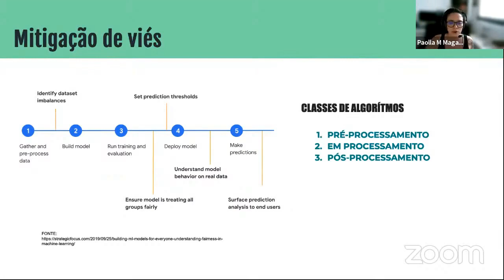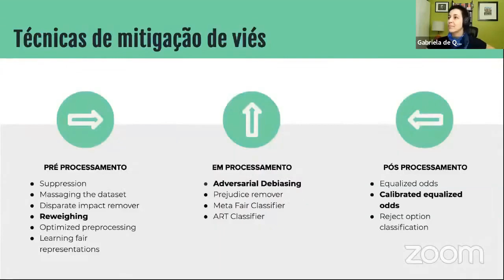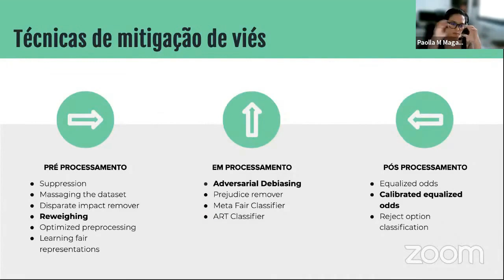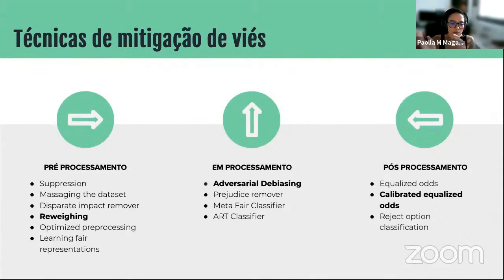Técnicas de mitigação de viés em IA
FERRAMENTAS PARA MITIGAR VIESES EM IA

A ideia de que os dados são elementos exatos e inquestionáveis vem gradualmente ganhando força em toda a sociedade. Casos como o do algoritmo de corte de imagem do Twitter, que favorecia a exibição de rostos de pessoas brancas em relação a pessoas negras, têm evidenciado que, assim como os seres humanos que os publicam, coletam e analisam, os dados também possuem vieses.

Esses vieses podem, por muitas vezes, acabar reproduzindo ou acentuando preconceitos já muito conhecidos na sociedade, como o racismo e o machismo. Nesse vídeo você verá técnicas que ajudam a diminuir esses vieses.

Apresentado por:

Gabriela de Queiroz - É cientista-chefe de dados da IBM Califórnia, líder em estratégia e inovação em IA. Ela impulsiona a adoção de IA entre clientes existentes e potenciais, lidera a estratégia de alcance em nosso ecossistema de código aberto e comunidade de ciência de dados. Anteriormente, ela foi Diretora de Programa trabalhando em Open Source, Data & AI Technologies na IBM.

Paolla Magalhães - Engenheira da Computação, atua como Cientista de Dados aplicando Processamento de Linguagem Natural (PNL) em problemas da Indústria de Alimentos. Além disso, cursa  Mestrado em Ciência da Computação na Universidade Federal de Minas Gerais (UFMG) com pesquisa em Aprendizado de Máquina para PNL na linguagem PT-BR.